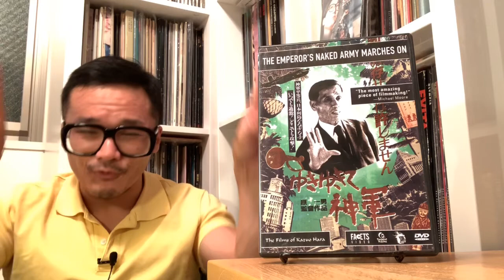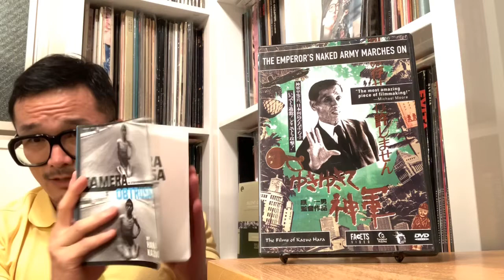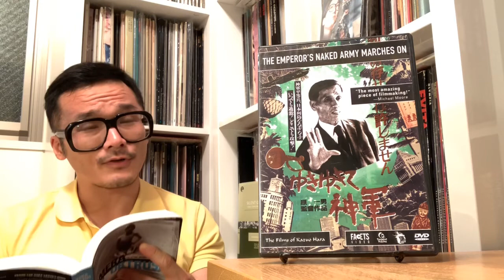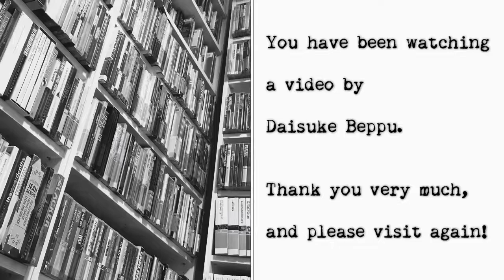(2 of 2) The Films of Kazuo Hara: THE EMPEROR’S NAKED ARMY MARCHES ON (1987)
SPOILERS!!

1:08  Comments on the individual Okuzaki as depicted and shown in this film
11:26  The role of the filmmaker and "moral issues" as filmmaker
21:29  The focus on the war and the past, and the search for the past as depicted in the film
29:18  The depiction of Japanese culture (i.e. "social niceties" and images of culture)
38:32  Concluding comments